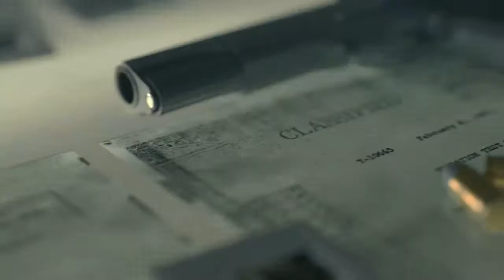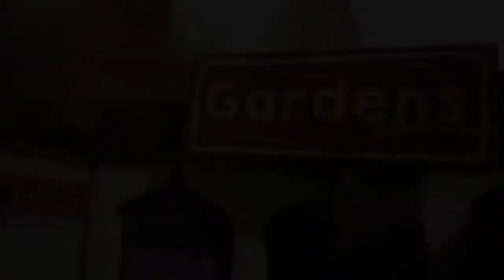Best PS5 4K Games Showcase